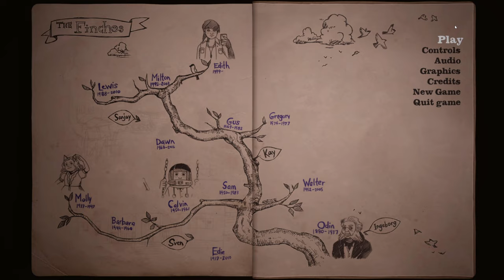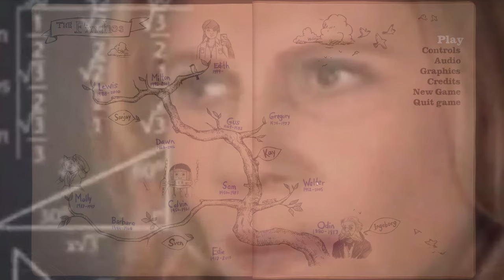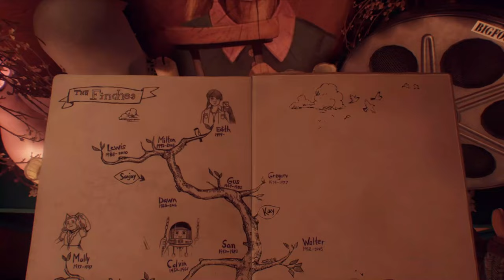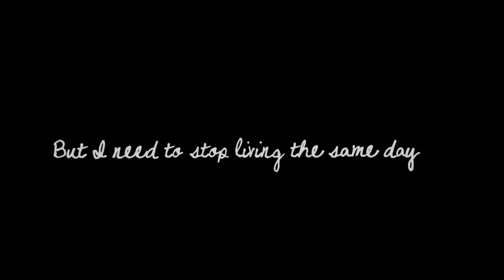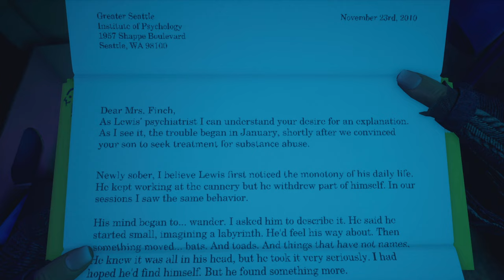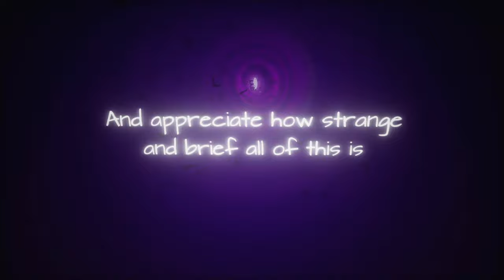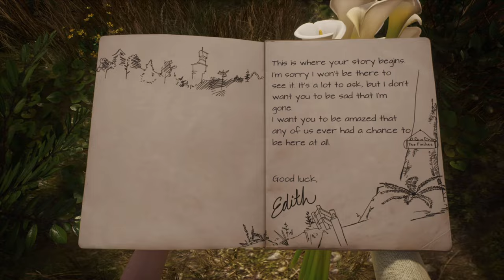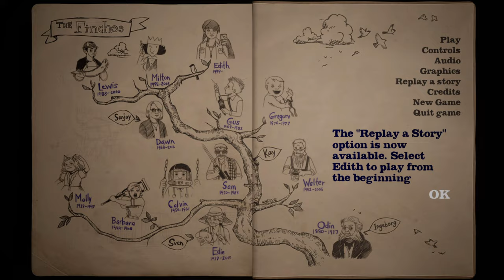NO LIGHT AT THE END OF THIS TUNNEL | Let's Play What Remains of Edith Finch Final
What a great game to play in 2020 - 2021. Here are my highlights through the What Remains of Edith Finch Gameplay. In Part 2, we will witness a series of unfortunate events that involve Barbara, Walter, Sam, Gus, Gregory and so much more.

At this point of the video, I lost my ability to take things seriously, death lost its meaning and my mind is floating in space. Thanks to Giant Sparrow for making one of the darkest plot lines I ever had to witness. Don't get me wrong, storytelling is amazing and calling it "walking simulator" is not exactly doing the game justice. The whole experience is beautifully designed, however, that does not mean you get to enjoy what you are in.

Normally I would cry in games like this, it took me ages to finish Life is Strange for similar reasons.. but not this one, not after 2020. I grew strong or this game was just too much.

Achievements for What Remains of Edith Finch Part 2:
- Clear the Table: Barbara's storyline, use the crutch of your boyfriend to clear all the balls off the pool table in the basement.
- G-R-E-G-O-R-Y: Gregory's storyline, use your toy toad to knock all the letters of Gregory's name into the bathtub.
- A Closer Look: For the whole game, look in all peepholes and telescopes long enough to hear Edith's commentary
- The End of Everything: Finish all stories.
- Thanks, Johann: Credits, see Johann's name in the ending credits. He is responsible for all these achievements so he deserves one for himself.

Overall what I can say is: it is not a bad game, it's just a sad game.